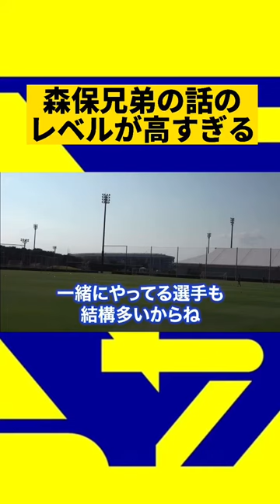リゼムけーごとしょうへいの経歴とやら話のレベルが高すぎる#リゼム